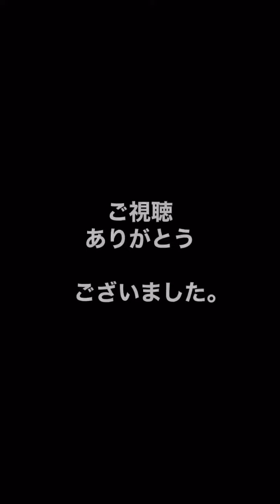花金の夜に、コルト25オートを撃つ。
今夜は
ポケットハンドガン
コルト25オートを
撃ちました！